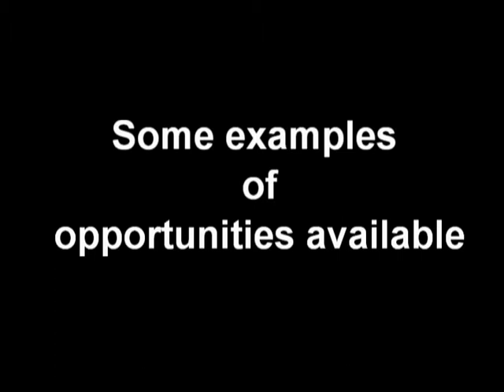Boxing writers, photographers and cameramen wanted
Boxing writers wanted to contribute articles to our website. Excellent opportunity to get close with the stars in boxing. Oscar De La Hoya, Ricky Hatton, Manny Pacquiao, Joe Calzaghe, Roy Jones Jr, Bernard Hopkins, Miguel Cotto, Antonio Margarito, Amir Khan, Floyd Mayweather